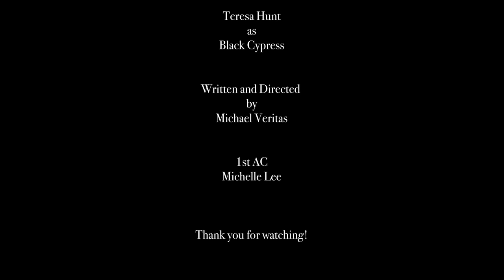Teresa Hunt in Groupon Secret Agent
When Agent Snow and Agent Smith are sent to meet with the deadly assassin Black Cypress for a joint mission on US soil, they learn everything tastes better with pretzels.

Produced by Michael Veritas with Reactant Films